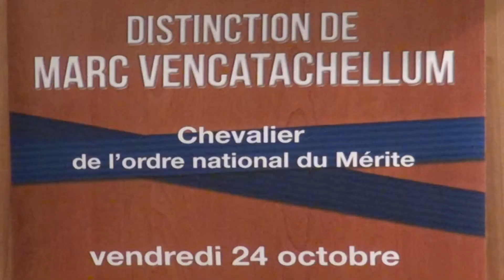INFOS EN CONTINU : remise de décoration.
Artisan ébéniste de renom à Saint-André, Marc Vencatachellum a reçu ce vendredi 24 octobre des mains de Nassimah Dindar, Présidente du Conseil Général, la Médaille de Chevalier de l’Ordre National du Mérite à la Villa du Département. reportage de Jacques Marin.